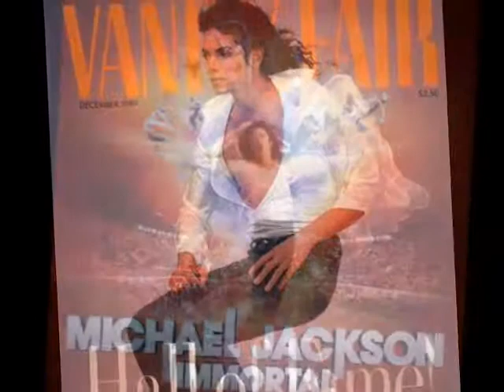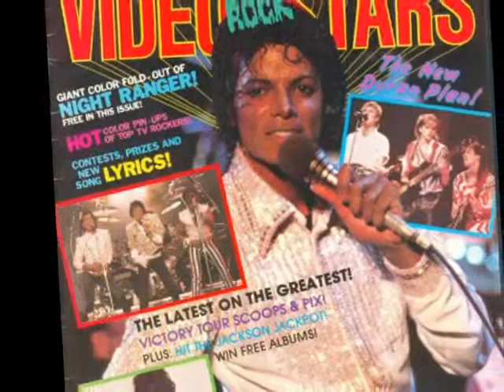SCOTT SMITH VIDEO MIX FEAT- MICHAEL JACKSON (R.I.P)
# 200